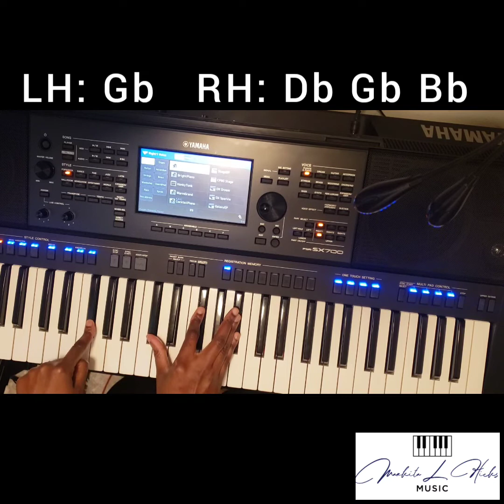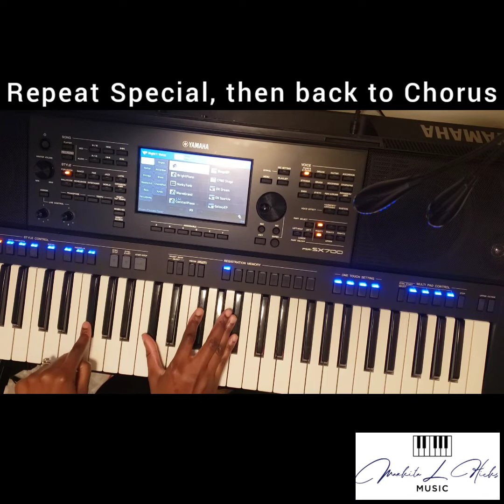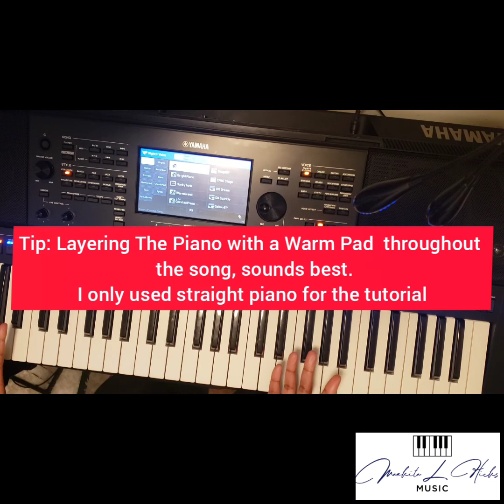"The Blessing" by Elevation Piano Tutorial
A Simplified & Easy Way To Play "The Blessing"

Piano Key Stickers: